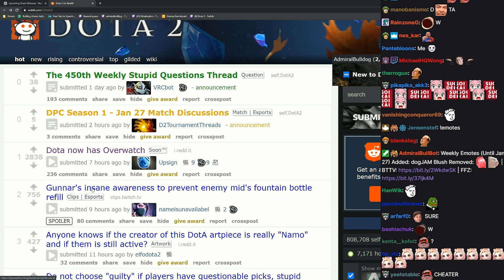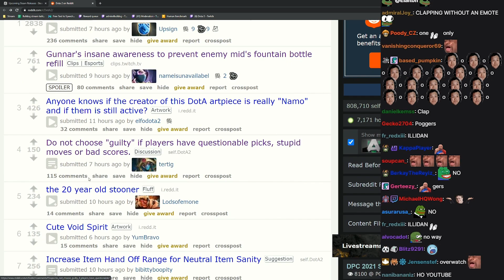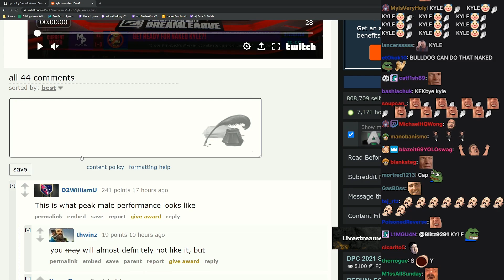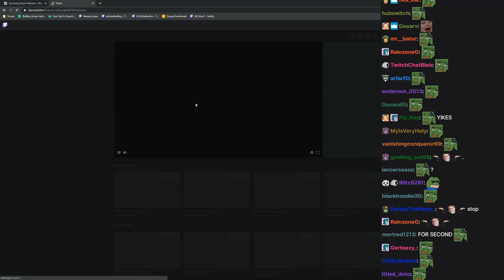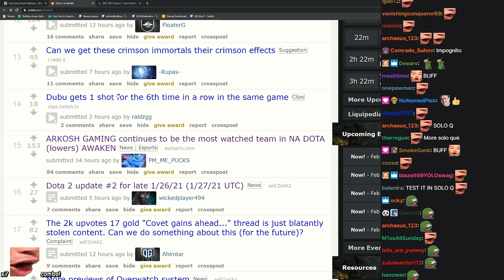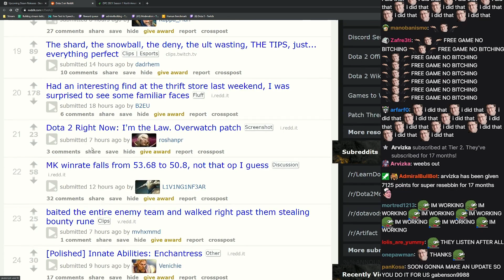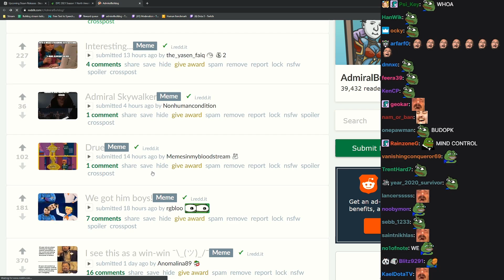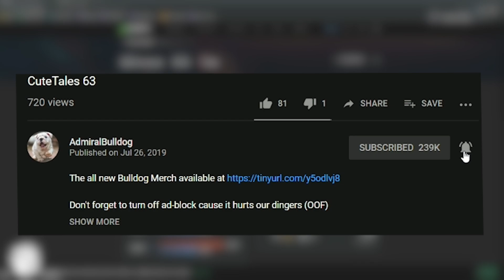Leddit Lounge #63 - Dota Implements Overwatch System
REDDIT DOTA 2 OWERWATCH FUNNY DOTA